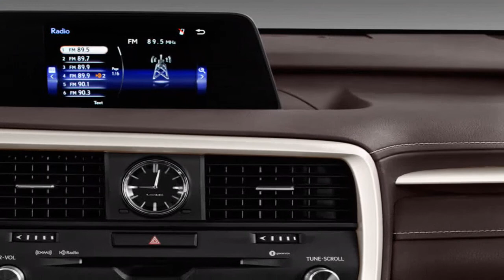Lexus To Gun For BMW By Unveiling Three Row RX L In LA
Easier than taking candy from a baby is selling candy to babies with more than enough cash to buy it